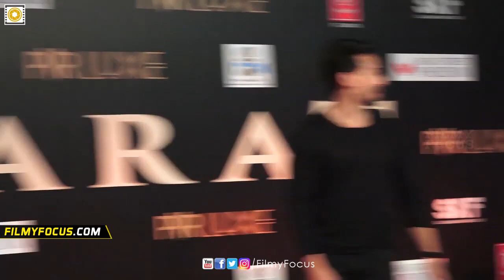Disha Patani Sizzling Dress at Movie Screening - Filmyfocus.com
Disha Patani Sizzling Dress at Movie Screening.